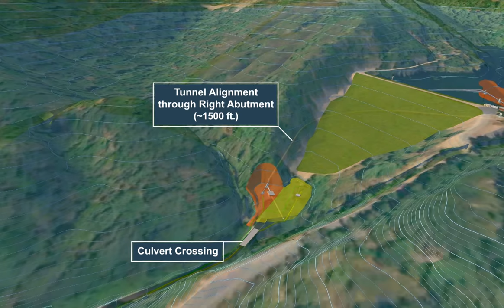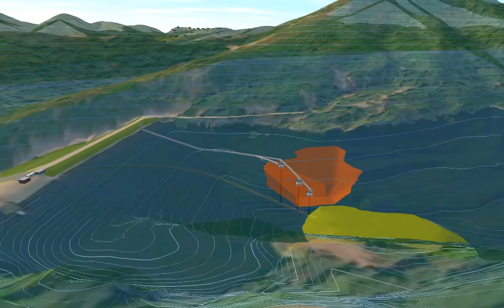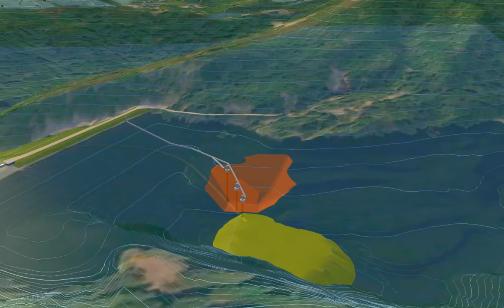Newell Creek Dam Inlet/Outlet Replacement Project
City of Santa Cruz Water Department